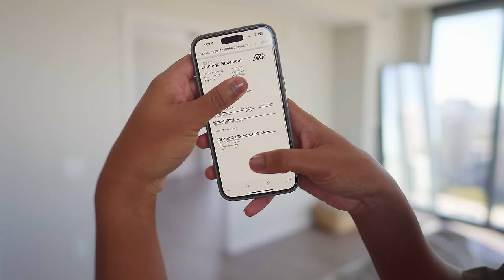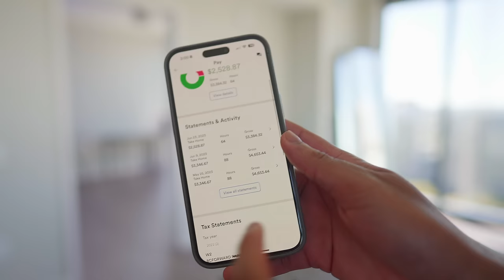College Dropout Kyle Lawyer IAM Cyber Engineer Making 400k/yr | DayInMyTechLife Ep. 5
Step into the world of a IAM Engineer with Kyle Lawyer @KLaw0  in this "Day in the Life" tech interview! - Add me on Instagram: SymoneBeez

Learn how I made over 200k+ in tech by the age of 25 for free